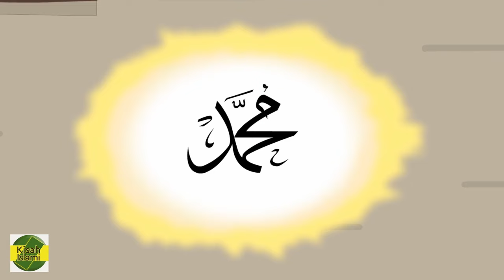Sahabat Nabi Muhammad SAW part 8 - Kisah Islami Channel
Assalamualaikum,
Hai teman - teman, yuk kita nonton keseruan Animasi Kartun Islami, yang berjudul Kisah Sahabat Nabi Muhammad SAW part 8 . Kisah ini merupakan kompilasi video dari 2 Kisah sahabat Rasulullah SAW yaitu kisah uwais al qarni, dan Kisah adi bin hatim .
Dan disini kita juga bisa belajar mengambil Hikmah dari kisah - kisah Nabi maupun Rasulullah SAW, yang ada di dalam Al Qur'an dan Hadits bersama Kisah Islami Channel.
Penulis Naskah ; Amaria Ifada, S.Pd. (Sarjana Pendidikan Bahasa Arab) dan Bima Prastya Handawi
Karya Kastari Animation Studio 2024 .